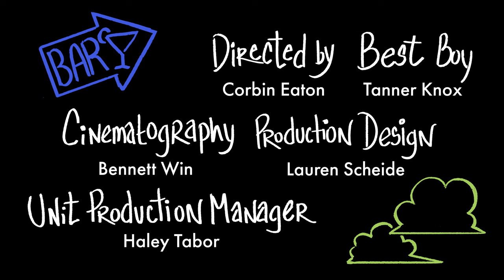Emergency Contact - Kate Cosentino (Official Music Video)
Video Credits:
Made by Massive Mission
Directed by: Corbin Eaton
Cinematography: Bennett Win
Best Boy: Tanner Knox
Production Design: Lauren Schiede
Unit Production Manager: Haley Tabor
Costumes: Kate Cosentino -Special thanks to Alaina Stacey for her shoe collection
Hair & Makeup: Kris Miller
Actors: Kelsey Kopecky, Brooks Anacker, Kyle May, Michael Bentley, Daniel Sheehan, Chad Fortenberry, Lea Cosentino & Gypsy the Cat
Post Production:
Sound: Bennett Win
Editing: Corbin Eaton
Animation: Lauren Scheide
Color: Dustin Glendinning

Music & Lyrics by: Kate Cosentino & Troy Hayes (HTHAZE)
Produced by: Rocco Fiorentino & Kate Cosentino
Guitar: Kate Cosentino & Tim Galloway
Bass: Scott Mulvahill
Drums: Matt Bubel
Horns: Chase Carpenter (Trombone + Arrangement), Same Merrill (Trumpet), & Jack Warren (Saxophone)
Mastering: Dan Shike
Studio: Bell Tone Recording / Roger Alan Nichols